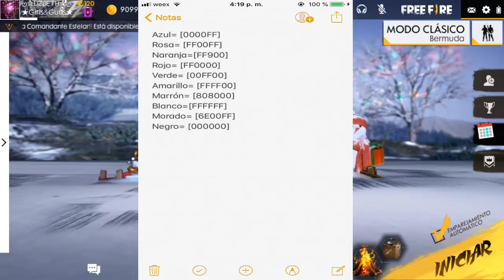Cambiar el color del texto en el chat de Free Fire| super facil y bien explicado 2019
hey que onda chavos y chavas, en esta ocasión les traigo como cambiar el color al texto en Free Fire muy facil y bien explicado, si te gusto el video recuerda dejar tu like y suscribirte ya que con eso nos apoyas bastante, gracias y PAZ!